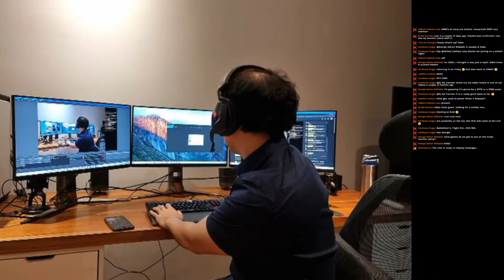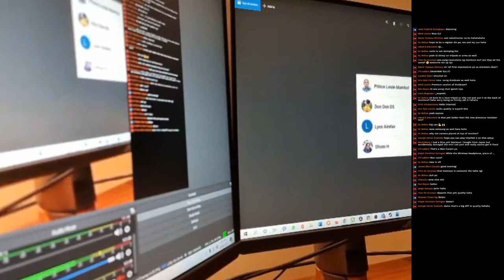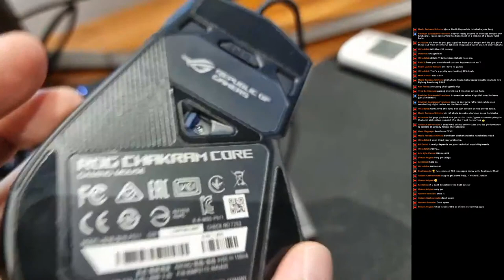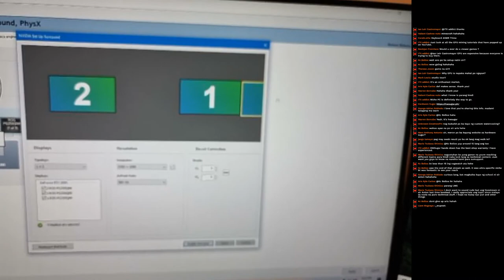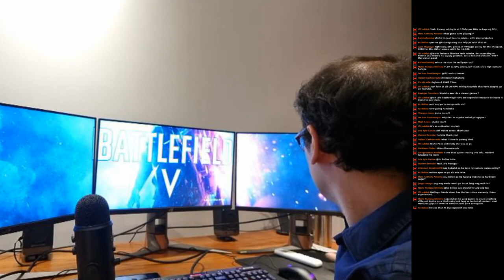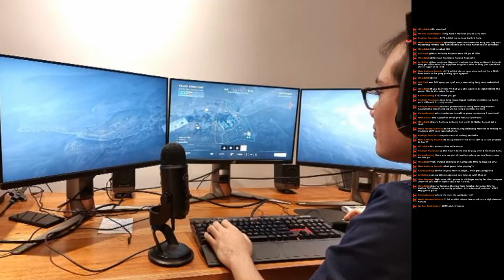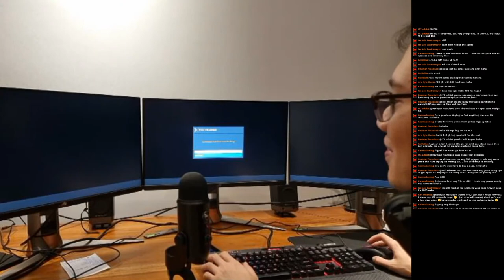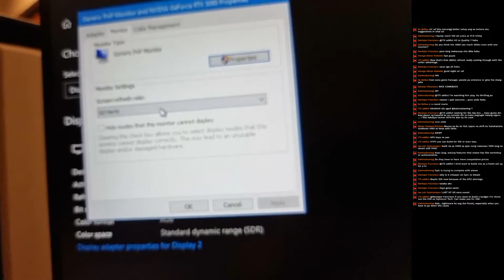Hardware Sugar Studio / Gaming Tour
The key is permanently valid. The return and exchange period of cdkoffers: 30 days (from the date of purchase)

Prince Louie Mamhot
Don Don D5
Lynn Airelav
Dhom H -